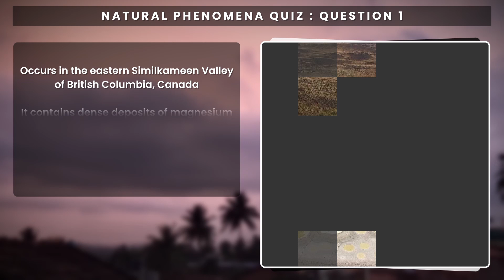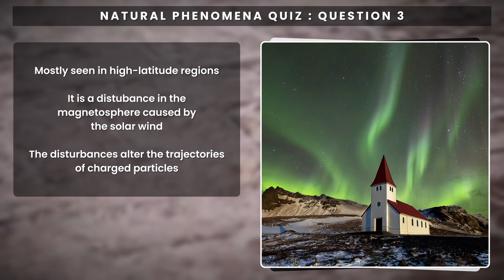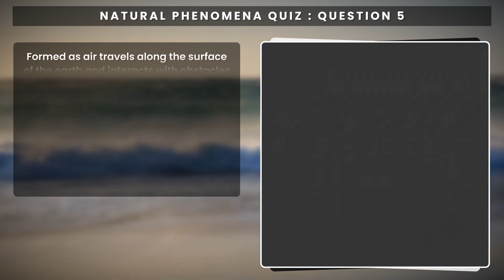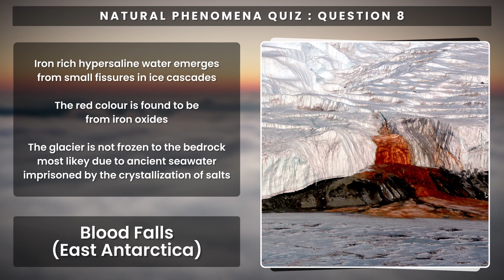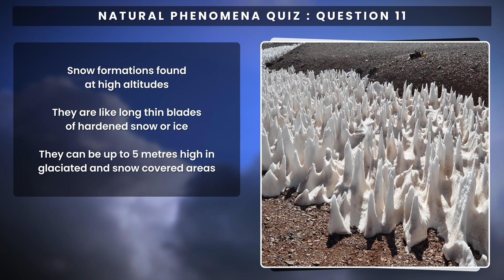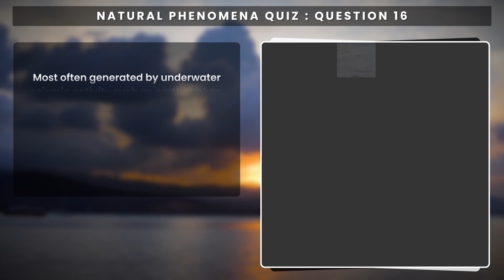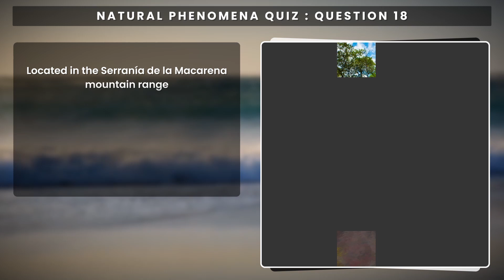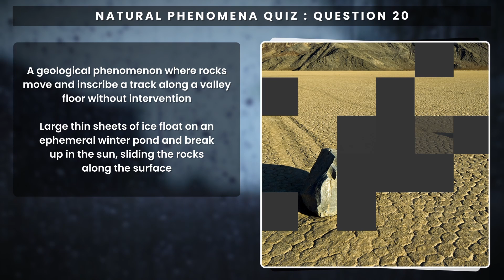Natural Phenomena Trivia Quiz : What On EARTH Is That!?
Can you identify these 20 naturally occurring phenomena from all around the world?  There are some OBVIOUS ones and some you may never have even heard of, so it should be an interesting challenge!